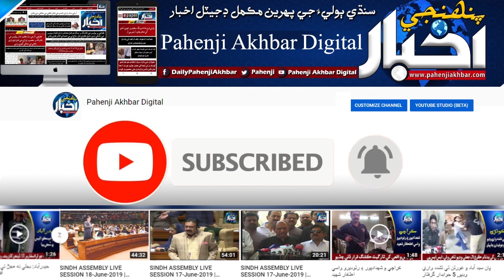ڊاڪٽر ذوالفقار مرزا: آئون پوليس کان قانون موجب ڪم وٺندو هئس